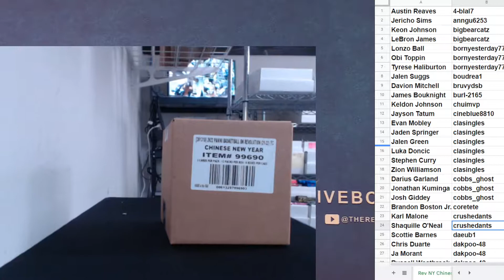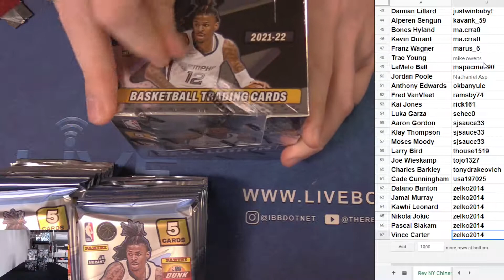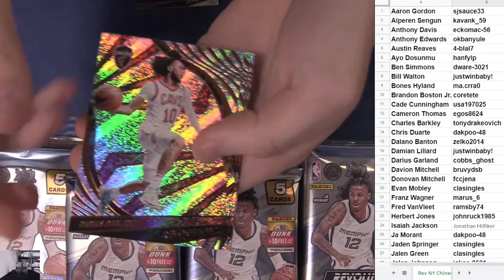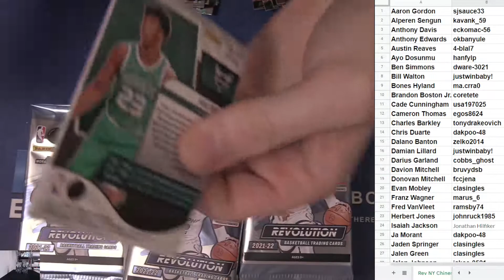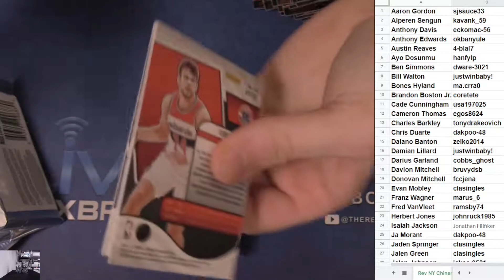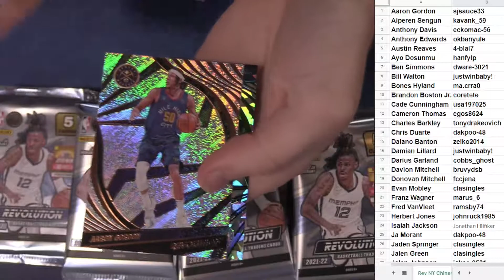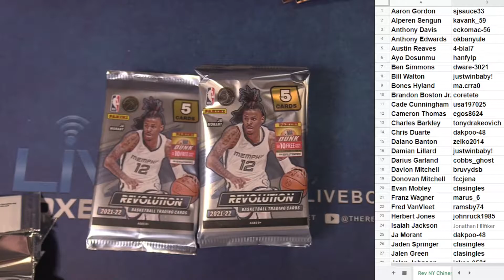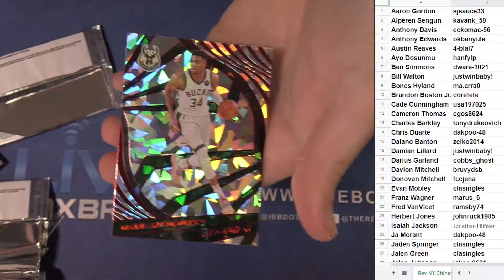2021 22 Revolution Chinese New Year PLayer Case #2 EBAY LBB